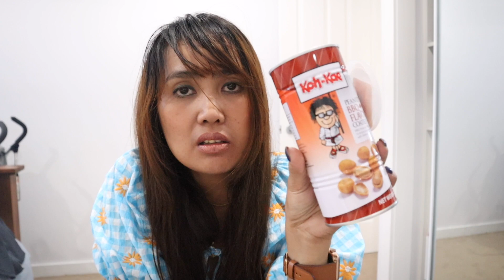MGA NAPAMILI PARA SA PAMILYA SA PILIPINAS❤️